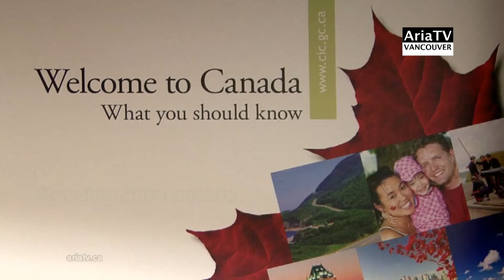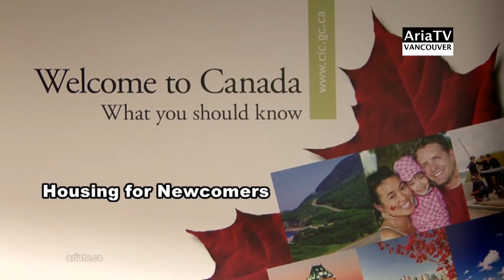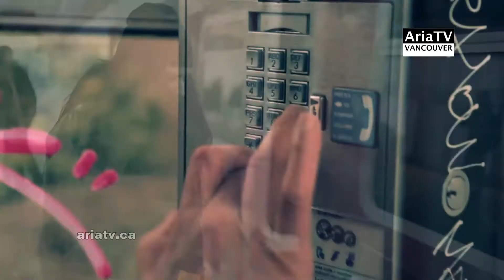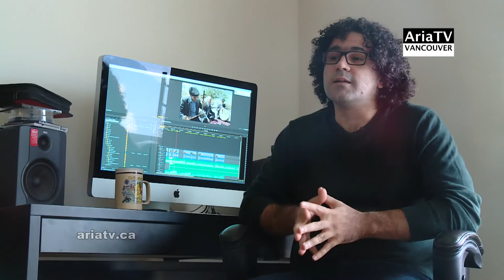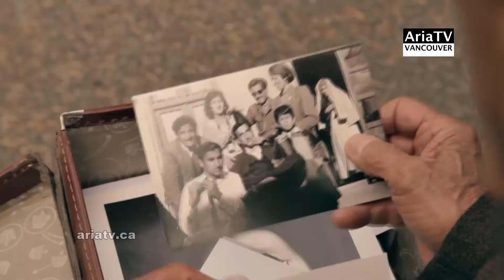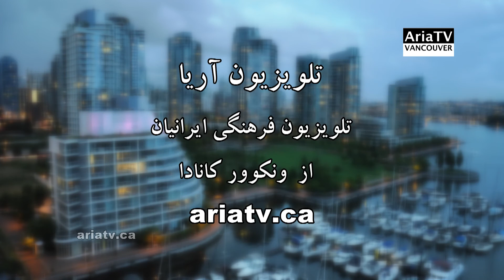ARIA TV Vancouver (7) برنامه هفتگی تلویزیون آریا (ونکوور) - قسمت هفتم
Aria TV Vancouver weekly show #7.
.مجله تلویزیونی آریا از ونکوور کانادا - قسمت هفتم - تهیه کننده و کارگردان: رامین محسنی
((Turbulence وایت برد" با سهیلا انصاری (انتخاب محل سکونت) - سوران مردوخی و فیلم))
1.Whiteboard with Soheila Ansari 2. Soran Mardookhi & TURBULENCE